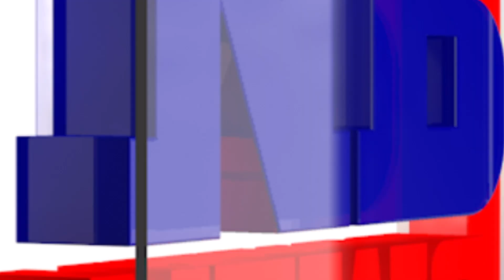কাঠ আৰু চুপাৰিৰ ছিণ্ডিকেটত জড়িত বৰাকৰ বিধায়ক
কাঠ আৰু চুপাৰিৰ ছিণ্ডিকেটৰ আঁৰত এই দুই বিধায়ক...